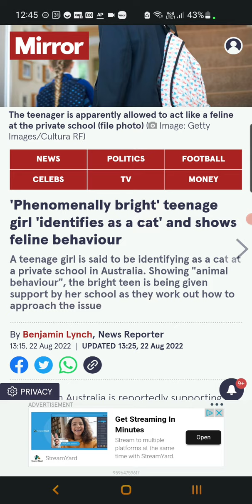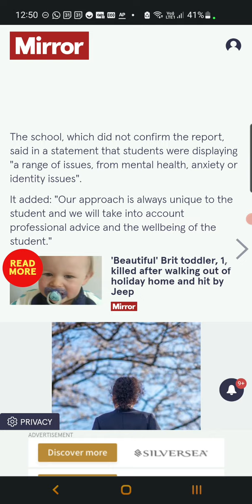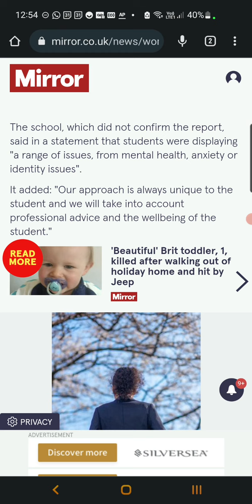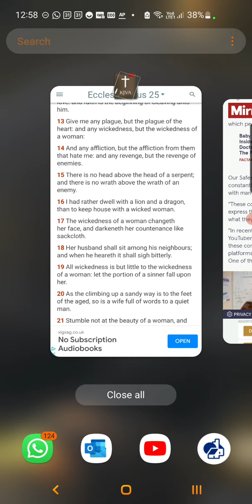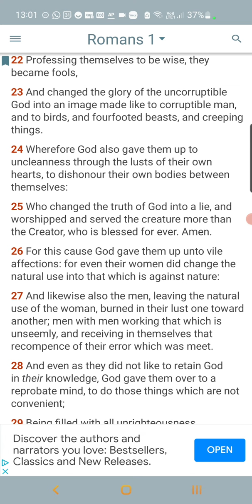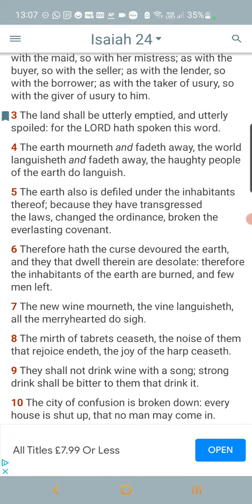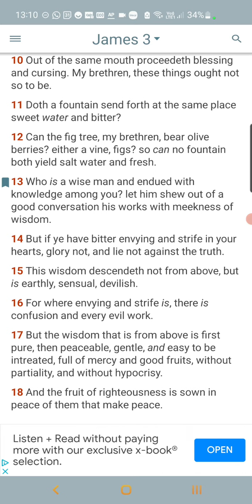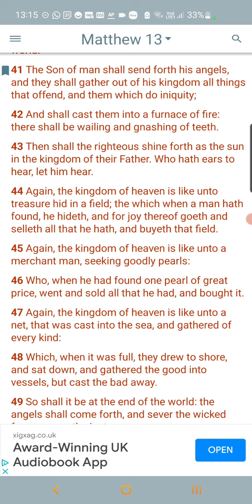This Is What The World Is Coming To